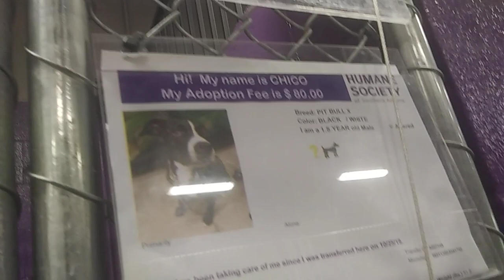HSSAZ shelter Chico 1y Pet Id 883606 kennel 10 old film 20200103 164222